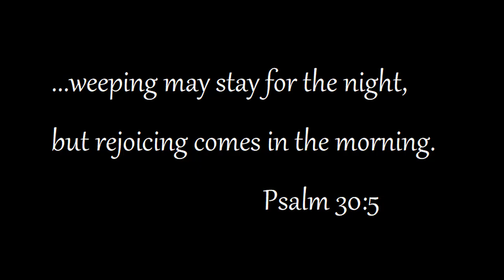Roxy Mem Service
Roxana Scott's Memorial Service on August 30, 2020.